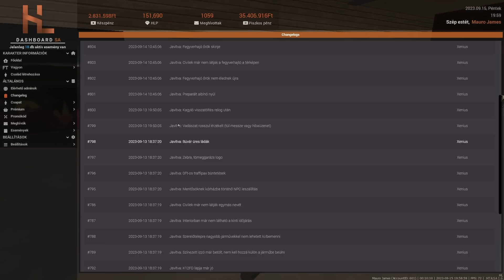Hungary Life SA - ROBBANTOTTUNK!?😁👌💲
PC GEAR:
👉CPU: i9 9900k
👉GPU: Gigabyte Aorus RTX 2080 Super 8gb
👉RAM: Kingston HyperX Predator 32gb RGB 3200Mhz Cl16

👉Elsődleges MONITOR: 7" ASUS PG279Q IPS monitor
👉Másodlagos: LG 24MP59G-P
👉Harmadlagos: Random régi foss LG monitor xD
👉Billentyűzet: White Shark Spartan X
👉Egér: White Shark Tristan
👉Headset: STEELSERIES Arctis 7 Headset 2019 Edition fehér
👉Studió Mikrofon: Auna Mic 900B.led
👉Gamer Szék: DXRacer Racing Kék
👉Facecam: Canon EOS 800D Dslr kamera
👉Capture card: Elgato Cam Link 4k
👉Stream vezérlő: Elgato Stream Deck
👉RGB dísz fények: Nanoleaf Aurora kit